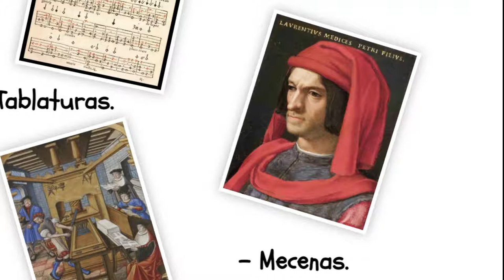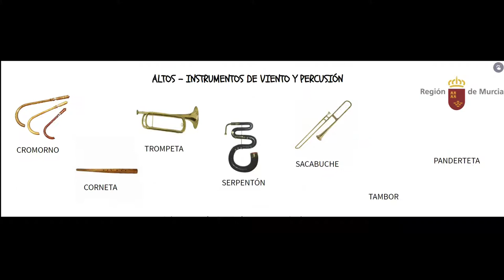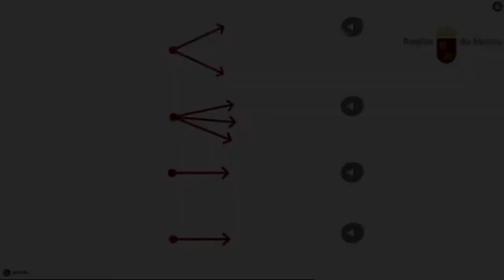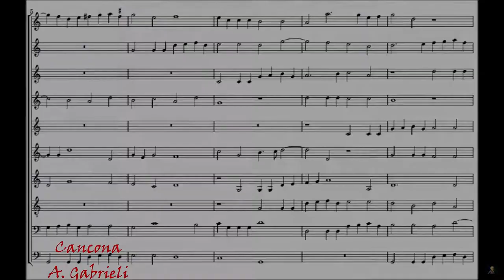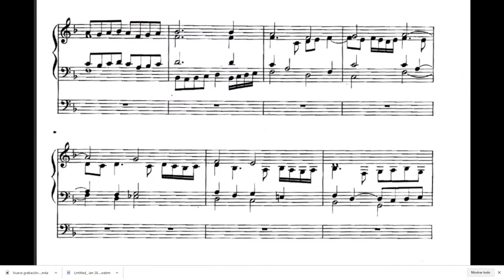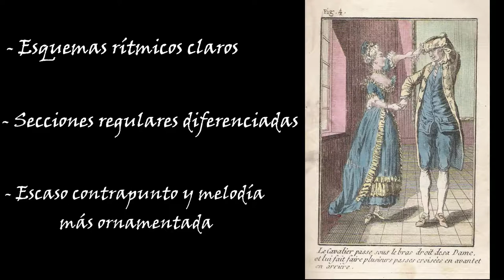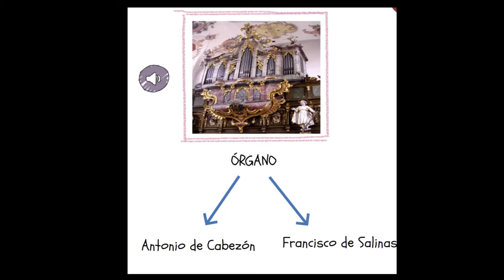RENACIMIENTO. MÚSICA INSTRUMENTAL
Música instrumental en el Renacimiento.